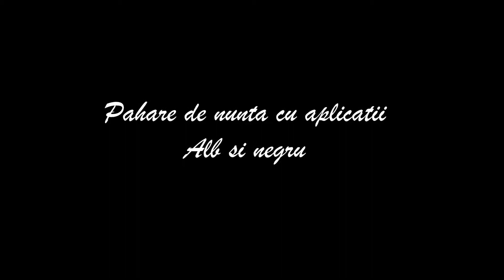Pahare de nunta cu aplicatii - Alb si negru